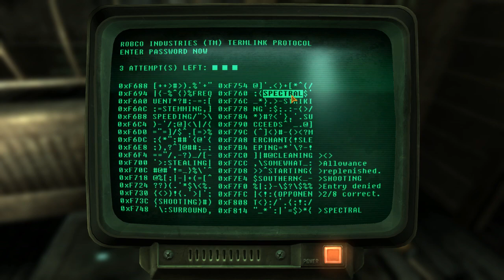Northernlion Plays - Fallout: New Vegas - Part 16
As part of the new subscriber stream on Twitch, I gave subscribers a chance to vote on what they wanted me to play. The overwhelming favorite was Fallout: New Vegas! Watch me fumble my way through the wasteland for the very first time!